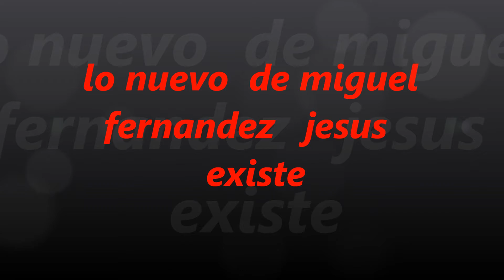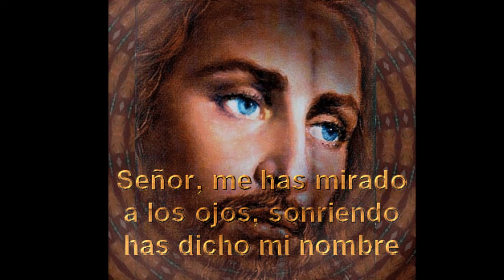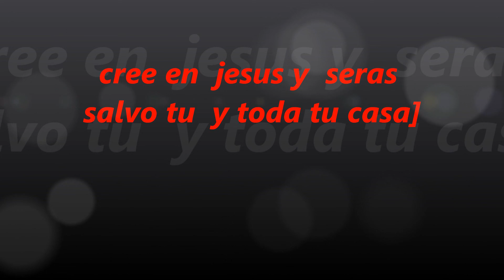miguel fernandez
"JESUS EXISTE";cree en jesus y seras salvo tu y toda tu casa.